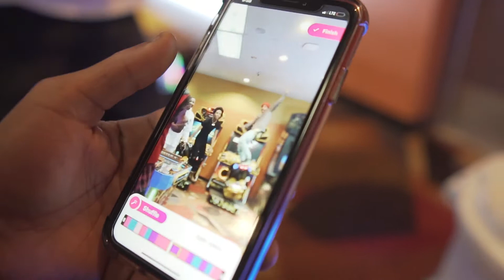Sauxepaxk tb No Stress Charity Bowl Vlog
Sauxepaxk tb No Stress Charity Bowl Vlog LLTB